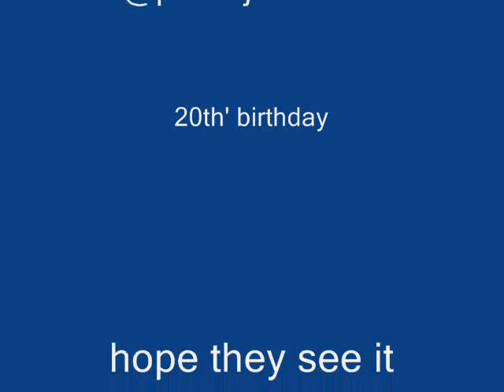Happy 20th Jedward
birthday video for John&Edward Grimes
dont like them well then dont comment on my video cause ill just remove your comments and block u
if u like them and watch well thank you - hope u see this jedward love you loads